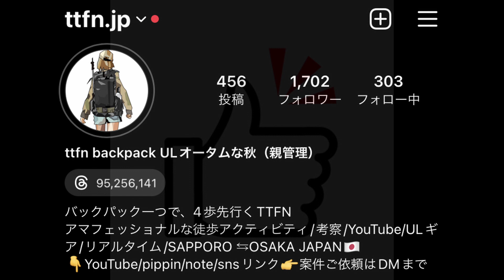〝ミニマムな洗面道具〟アウトドアやアクティビティにこの基本セットがあれば宿泊、温泉もok！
あれもこれもとキリがないのは、洗面道具も一緒
そんな訳で基本中の基本、最低限のミニマムな洗面セットをご紹介
あとは、皆さんの必要なものをプラスしたり、チェンジすれば、次回からのお泊まりも大変楽に♪

：折りたたみ式歯ブラシ ミニモ 日本製
：メンズビオレワン オールインワン 全身洗浄料

UGFバージョンminimo歯ブラシが気になる方、買いそびれた方は、下記にアクセスしてみて下さい
：ウルトラガツルフェス（UGF）Instagram
おすすめ動画↓
〝ギアを安く買う12の方法〟テント、シュラフ、アパレルなどアウトドア用品をお得に
案件、ご依頼はこちらDMよりお願いします

当chやアウトドア系chによくある質問疑問など、自分なりにQ&A形式（note）を掲載しました キャンプ、トラベル、アウトドアなどに大切な内容です、ご質問前にご一読頂けると幸いです